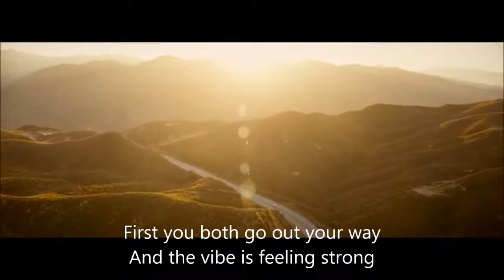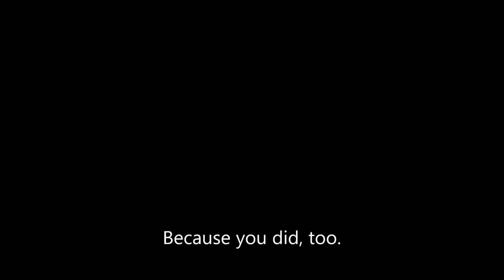Fast and Furious 7 end scene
Last scene on the movie... See you again